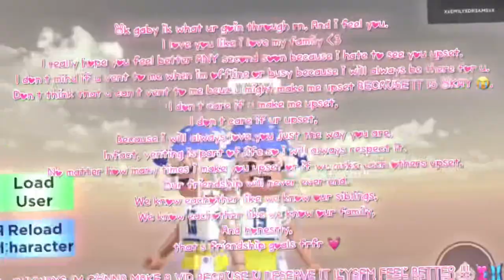feel better gaby ,, 🦎💕💫